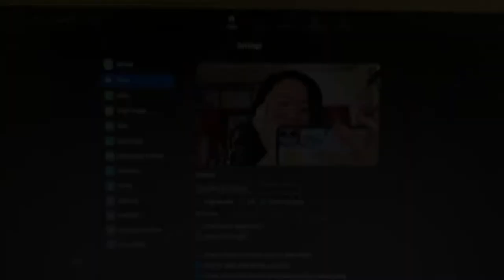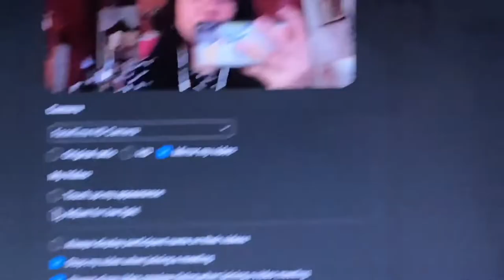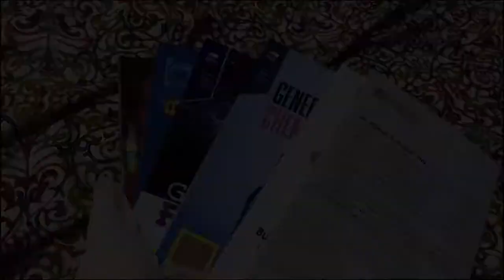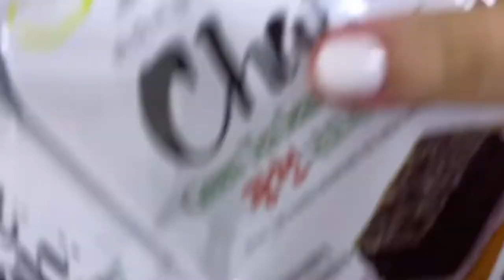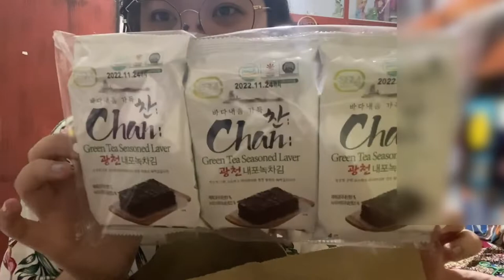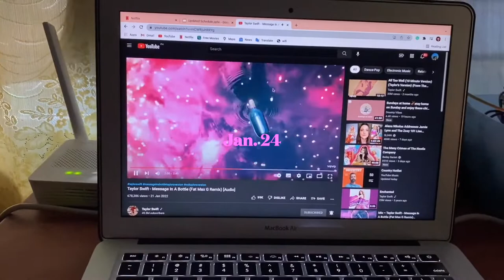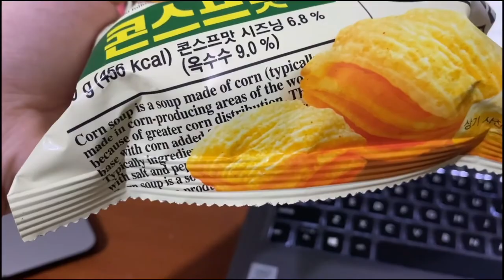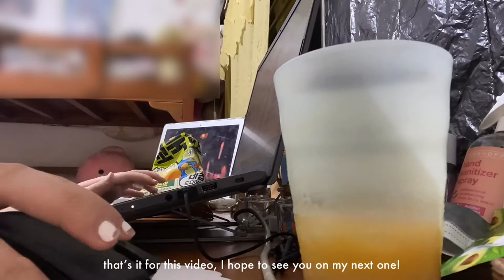Senior Year Chronicles | Defense, Haircut, Vet, Korean Grocery Store, Unboxing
In this new video of mine, I documented my 2nd semester in Grade 12 senior high school. I also shorten my hair which I regret after, not because it’s ugly or whatever but because I totally forgot about our pictorial for graduation (I explained more in the video 😉). I also got a manicure which I also took off for our grad pic. We also took Olivia and Bella (our rescue dog) to the vet for their vaccine shots. We also went to a Korean grocery store and I showed what we got afterward. I also unboxed a package from shopee that you might like!! I hope you enjoyed the video and have a wonderful rest of the week!

***Please be informed that I put subtitles in a rush (idk why but I did) so please excuse some typos or words like “all most” (supposed to be “almost”). ty!
*** I also got technical errors / more like a mistake (I uploaded the raw video instead of the edited one and because I’m so confident that the edited is the one I uploaded, I deleted that file now I had to edit it all over again) so the editing is also rush lol

Links & Codes
Where I got the products I feature on my vids (will be updating soon)
☆ Kiss The Rainbow: use code FRANCESCA
☆ Ana Luisa: use code _JOMEL10

edited with VLLO, Final Cut Pro

(I'm still improving, tips are welcome!)

love, jomel